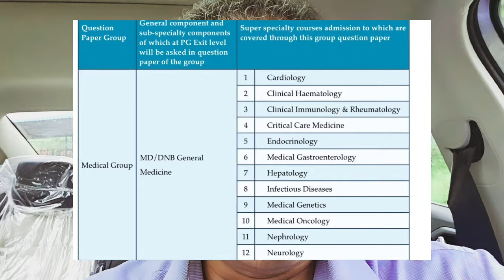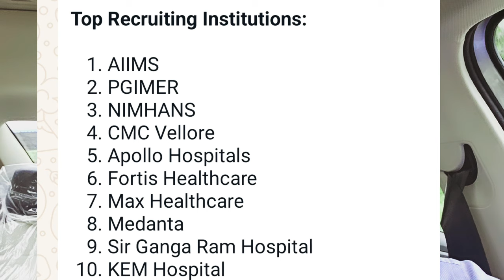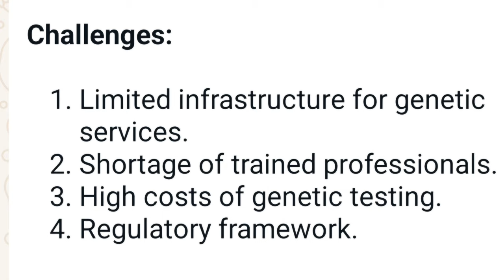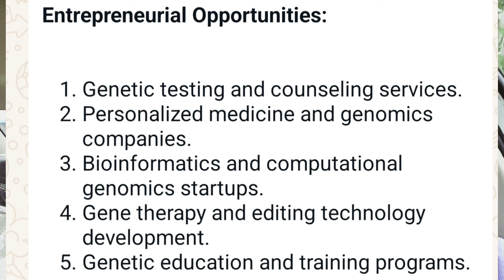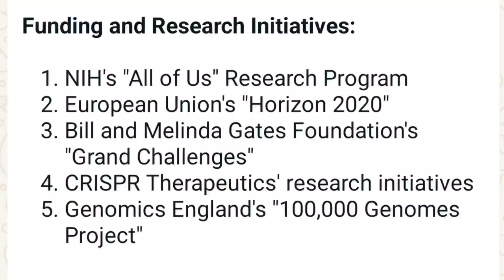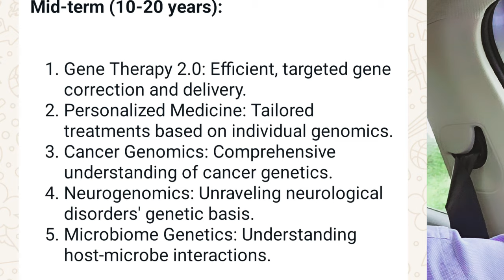Hidden Gem Dm Genetics. Branch of future. prospects, Salary, work profile,eligibility, cool.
Pros and cons of DM genetics

Pros :

1. Very cool, no emergency. Work life balance would be much better.

2. Can be a contributing through knowledge till old age. As not physically taxing

3. Zero violance risk negligible litigation risks

4. No saturation. In fact big gap in demand and suplly

5. Possibility of entering into enterterpreunership
as genetic testing, karyotyping, DNA matching, Genetic counseling etc.. Is required pan India but not available

6. International collborstion and opportunity

7. Institutional jobs are there like in various AIIMS, PGI, SGPGI

8. Big corporate may start genetic department.

9. One may open own genetic and metabolic, forensic lab.

10. Possibility of future breakthrough innovations in the branch can lead to exponential growth.

11. Research could be your career and one may bring breakthrough changes to mankind.

12. Low rank candidates of NEET PG can also do it after opting low rank branches.

Cons

1. Own setup can be very costly
2. Smaller cities wont be having job opportunities
3. Direct thrill to treat a patient may be missing
4. Stardom attached to core clinical branches can be missing.
5. Unpredicability of future as its a new emerging branch.

Please explore yoyrself too before taking decision..these are general guidelines to medicos not an advise to specific individual.

Dr AVYACT AGRAWAL